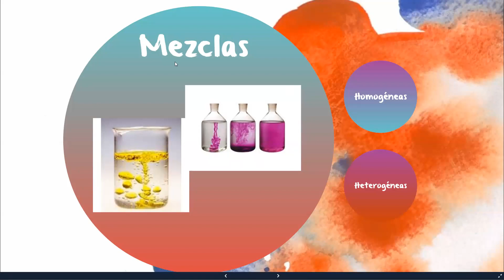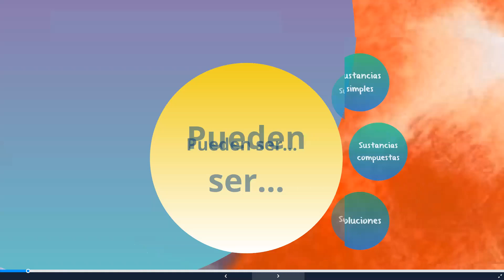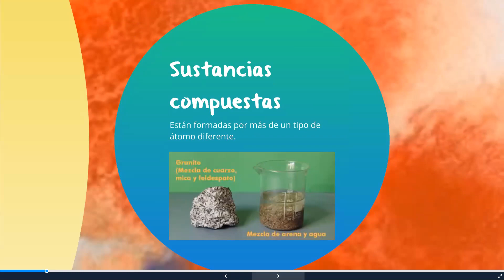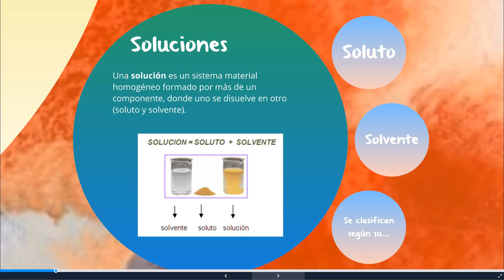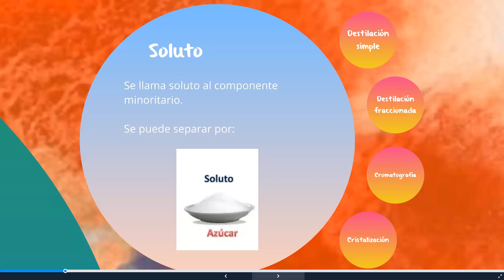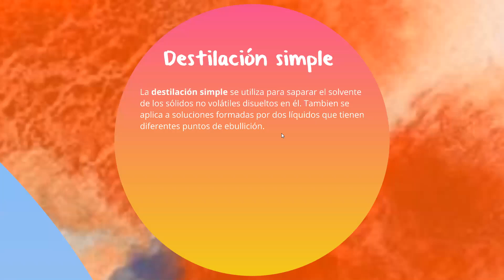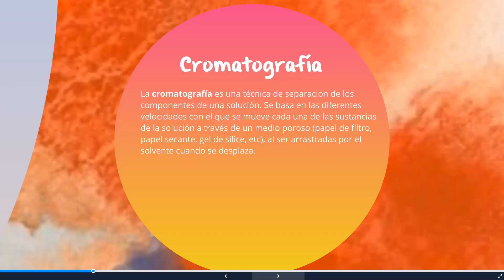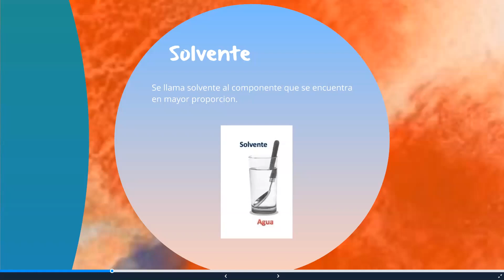13 07 2020 CLASE QUÍMICA SEPTIMO CCAV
Separación de mezclas